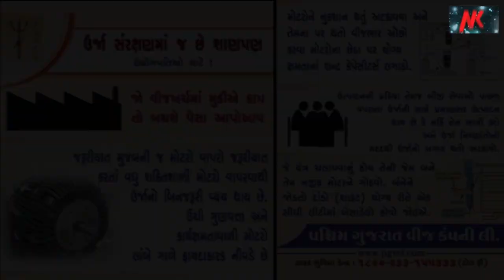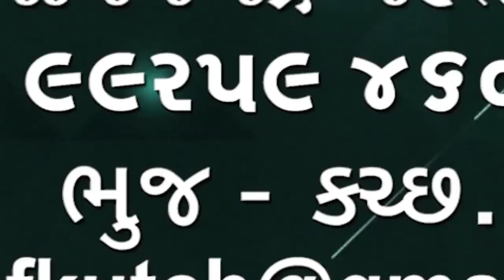Rajkot Murder | રાજકોટમાં 20,000 રૂપિયા વ્યાજ લીધા, યુવાનને માર મારી મોત નીપજાયુ અને આને સીધું 🌹🌹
Rajkot Murder
રાજકોટમાં 20,000 રૂપિયા વ્યાજ લીધા વ્યાજખોરે દરરોજના 200 રૂપિયા વ્યાજ લીધું અને છેલ્લે યુવાનને માર મારી મોત નીપજાયુ અને આને સીધું